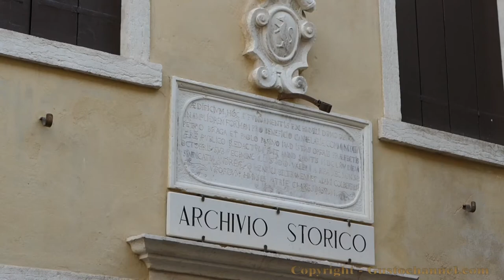GUSTO channel: Asolo 2017 Calici di Stelle - Le Clip di Gustochannel